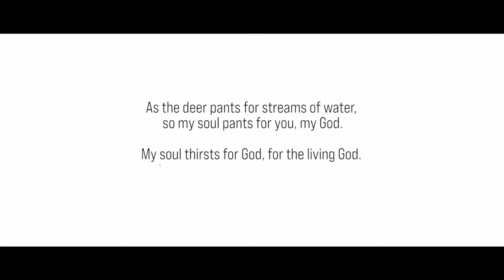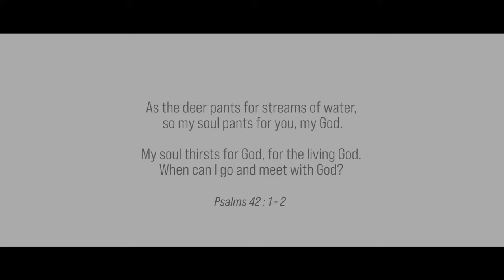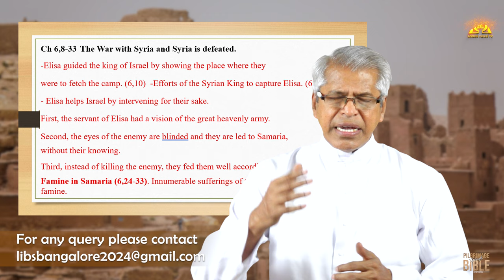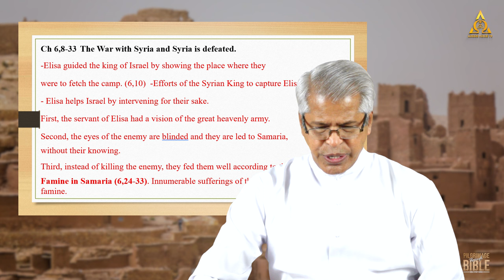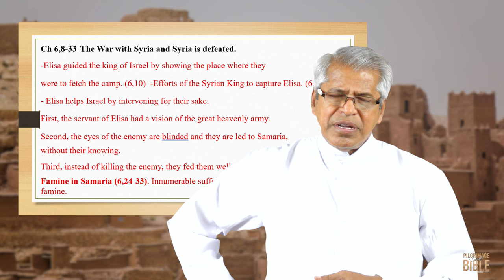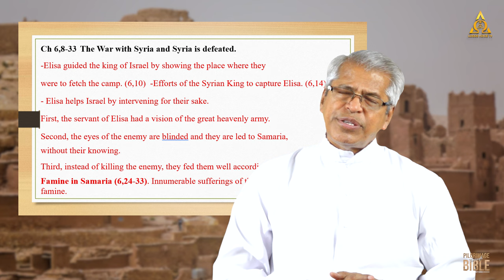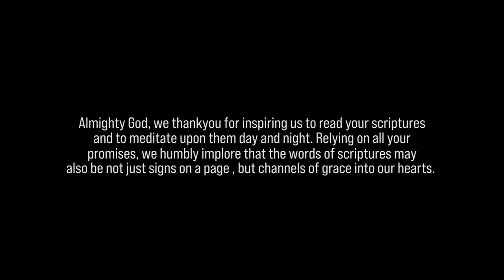Episode 103 (Re-telecast) 2 Kings Chapter 6 & 7 | Logos Institute of BibleStudies | Logos Voice TV